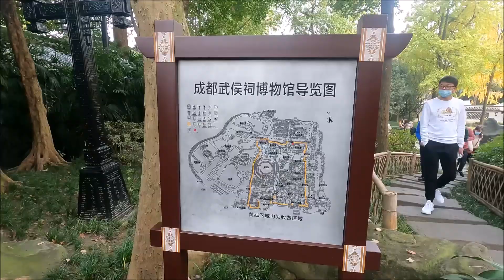20201114中国成都の武侯祠博物馆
中国成都の三国基地である武侯祠博物馆

この動画が皆さんの参考になれば幸いです。

★自己紹介★
現住所：中国江蘇省無錫市で単身赴任中
週末の中国生活を伝える動画になります。
このYoutube動画が、皆さんの参考になれば幸いと思い。。。

★歴史★
2018年10月：仕事の関係で中国へ単身赴任
2020年2月、コロナ感染拡大で、中国生活の動画撮影を開始